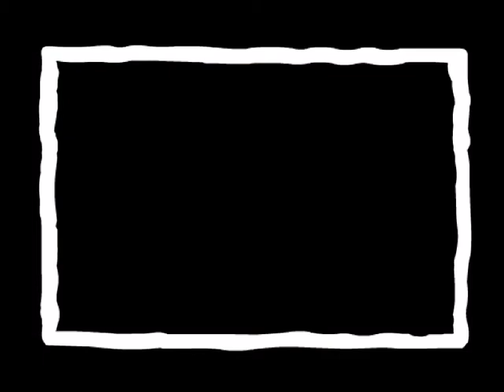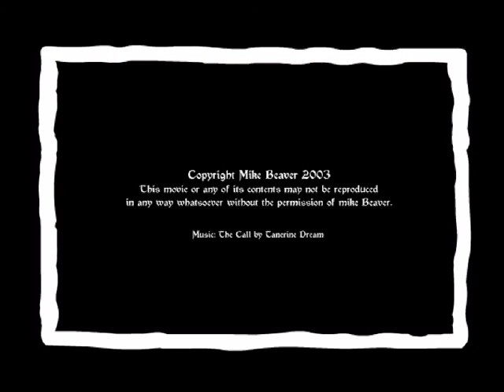The Flower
This is a short annimation addressing the inpact on nature from a flowers point of view due to our over consumerism and pollution